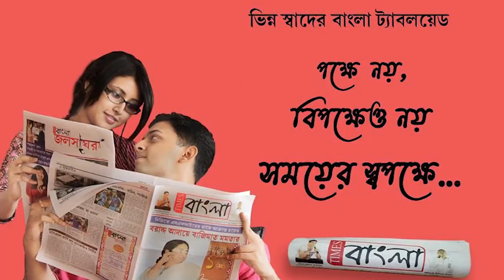আসানসোলের চন্দ্রচূড় মন্দির সংলগ্ন জাতীয় সড়কের উপর উল্টে গেল একটি তেল ভর্তি লরি